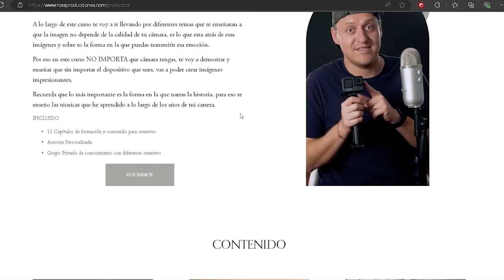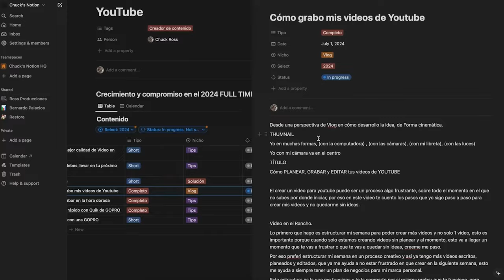¿Cuál es la MEJOR cámara para TODAS tus aventuras?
Si tuvieras que elegir 1 sola cámara para grabar tu proximo video, cual sería?
En este video te voy a decir cual te recomiendo que uses y porque!

MI EQUIPO:
Disco Externo SSD Crucial

Equipo
Camara: Sony a7iii